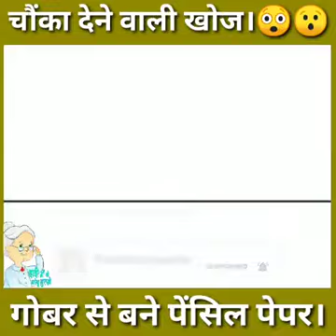Pan and paper made with gobar SAVE ENVIRONMENT # SAVE LIFE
Love nature